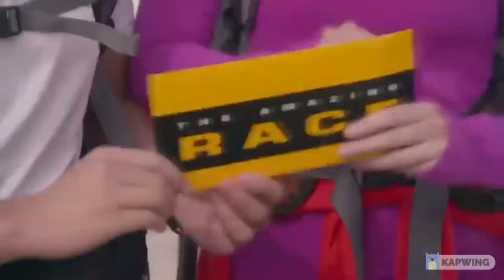KC Global Media Asia promo